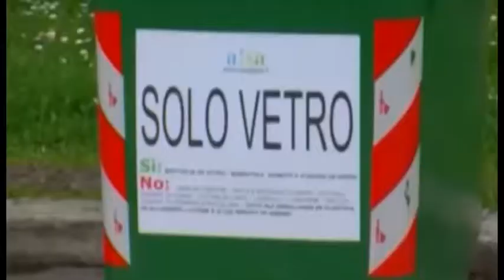Arezzo, arrivano le fototrappole per stanare chi abbandona i rifiuti